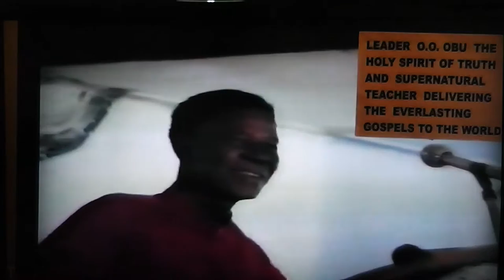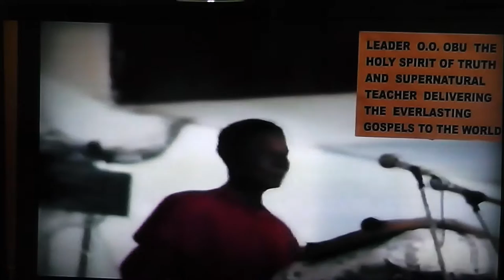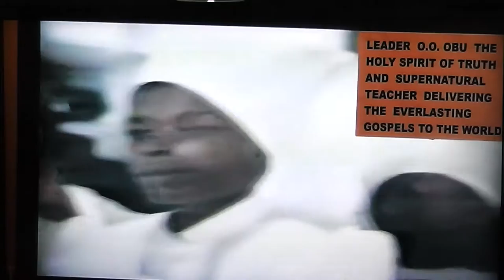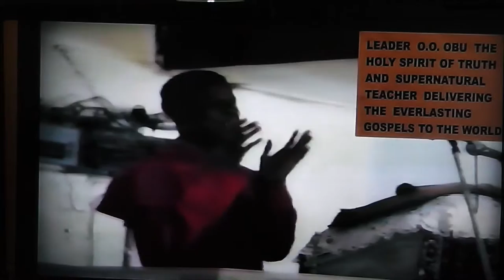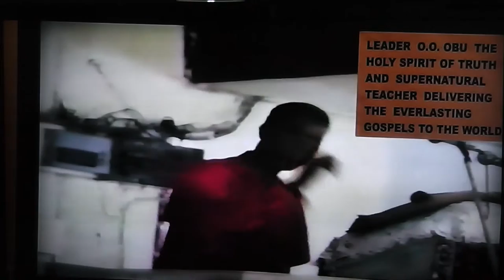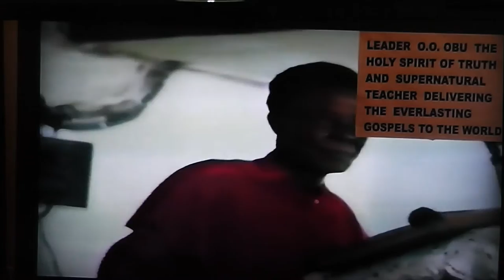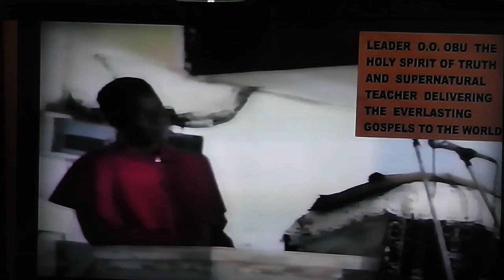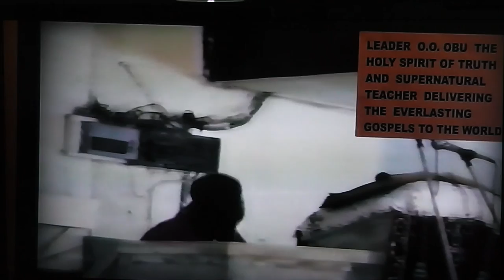BLASPHEMY AND EVIL COMMUNICATION ARE UNPARDONABLE PART 2